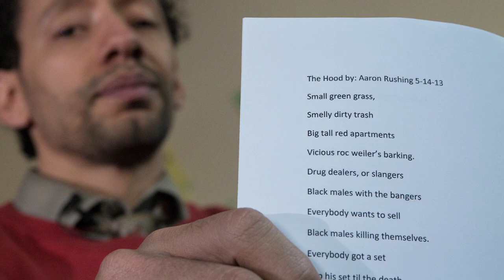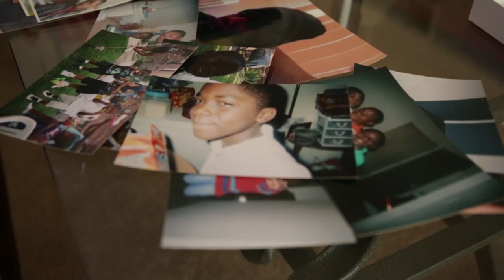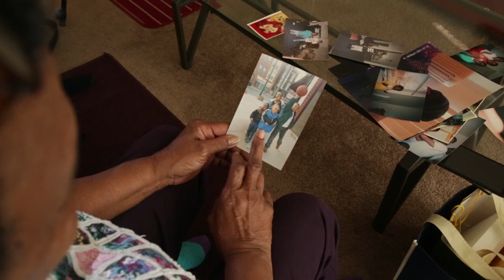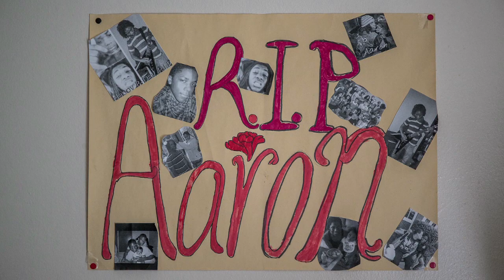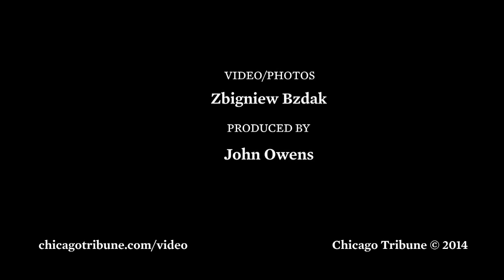Aaron Rushing: A journey denied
Colleagues remember Aaron Rushing, a budding 15-year-old guitarist who was supposed to perform with the Kenwood Academy jazz band at Chicago's Symphony Center last May. But he was killed less than two weeks before that performance.